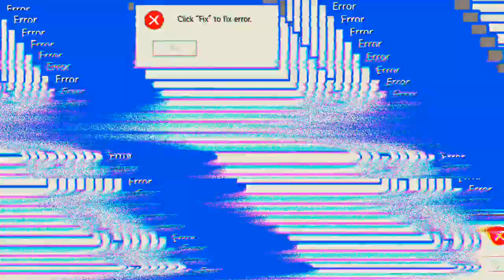war das ein Hacker??? 🤔 'Free Fire'